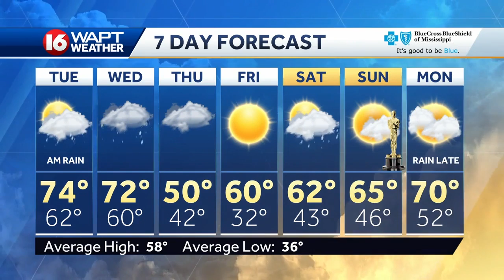Monday Evening Webcast